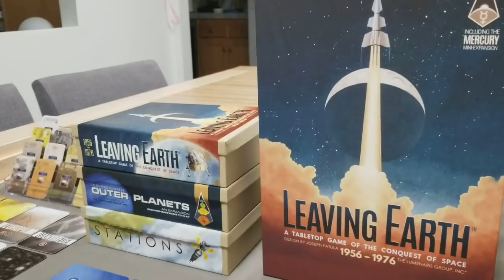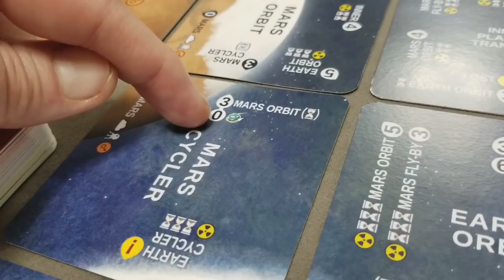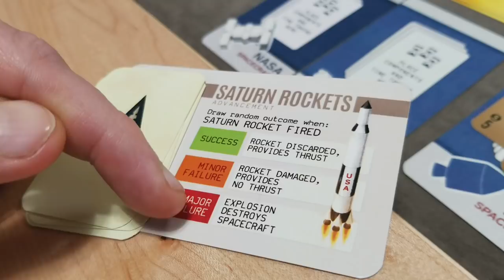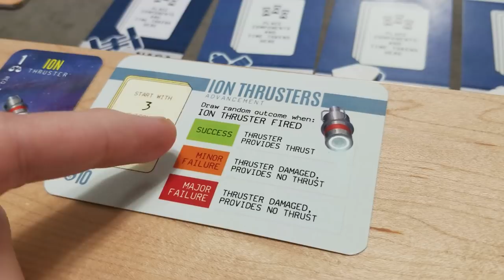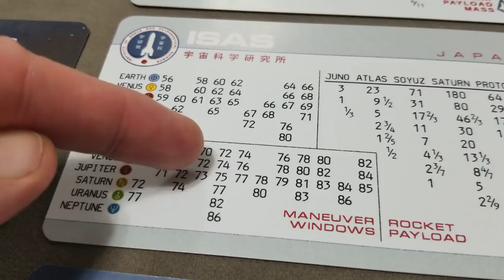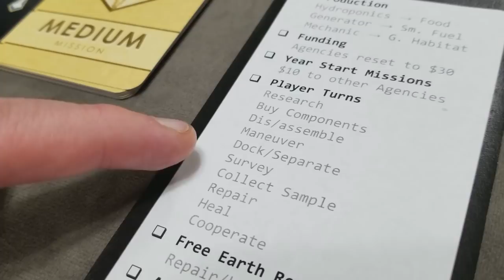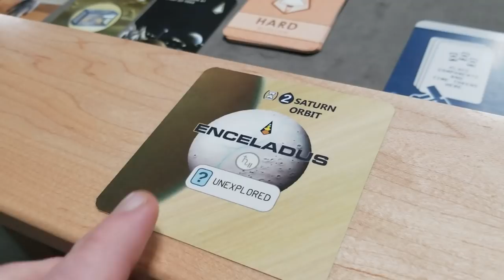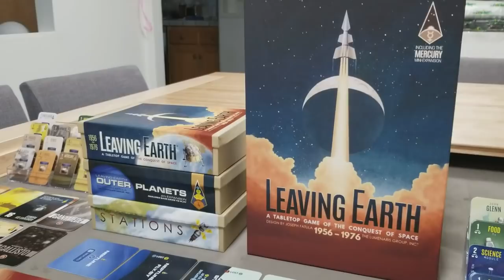Leaving Earth with Outer Planets & Stations: How to Play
Instructional board game video